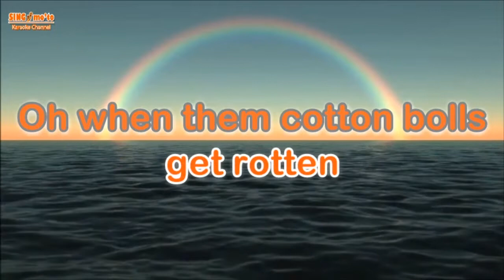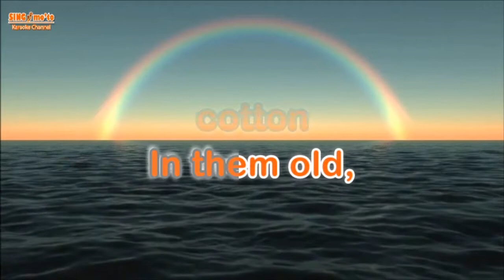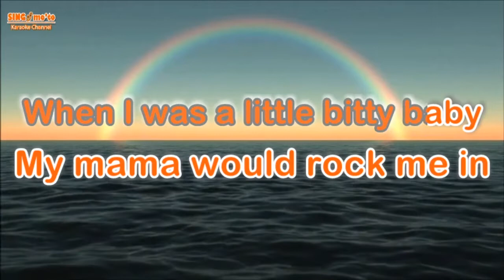COTTON FIELDS - Creedence Clearwater Revival (KARAOKE Version )